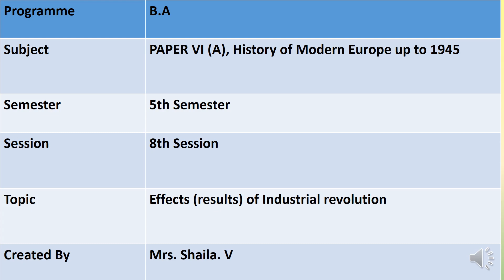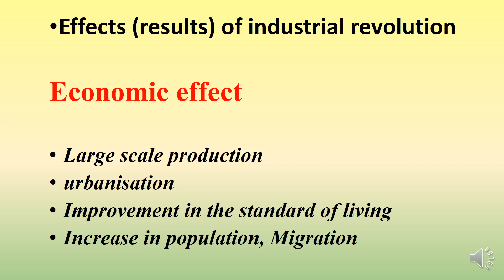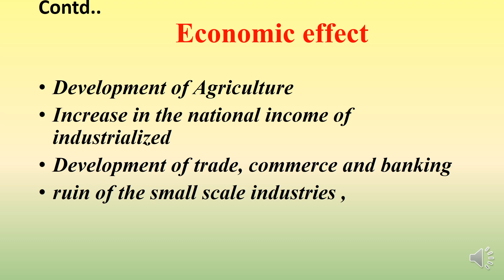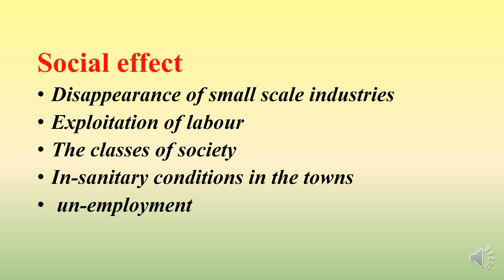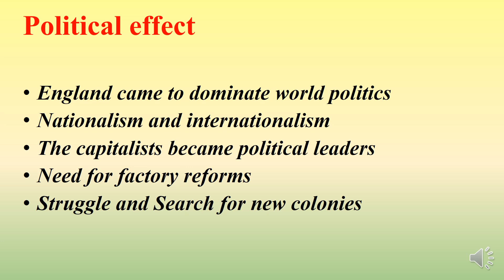EFFECTS OF INDUSTRIAL REVOLUTION/ ಕೈಗಾರಿಕಾ ಕ್ರಾಂತಿಯ ಪರಿಣಾಮಗಳು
By SHAILA.V., ASSISTANT PROFESSOR, GOVERNMENT FIRST GRADE COLLEGE, DODDABALLAPURA